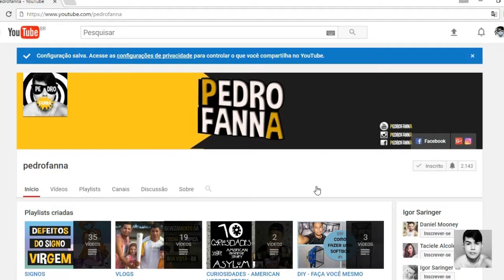BÊBADO DO SIGNO CAPRICÓRNIO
Como é o bêbado de cada signo 10/12

Abraço